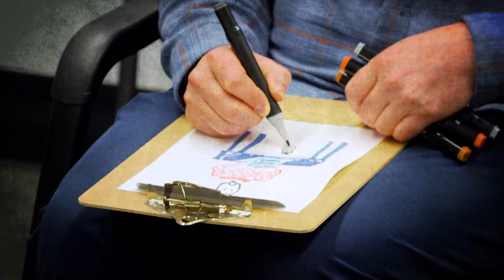RELENTLESS Series Episode 007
Circle meetings at YOUCAN. One of the best communication tools that our team uses, not only with the youth, but within our team as well.